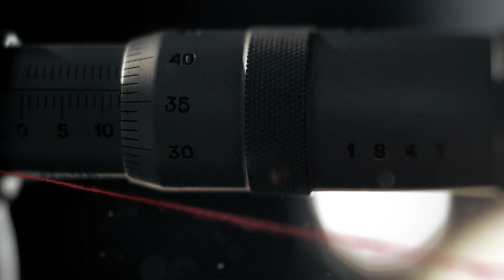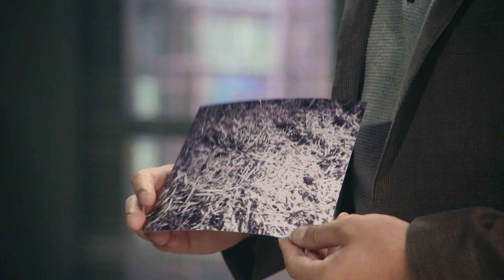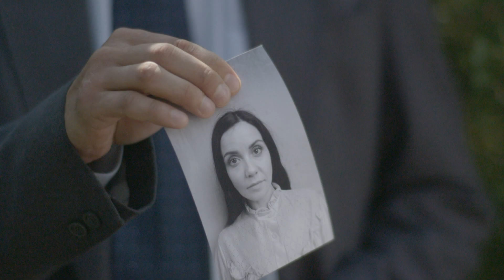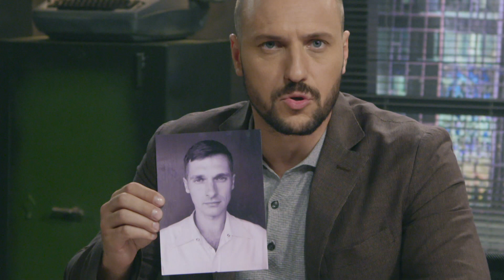Перевірений контакт | Вещдок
Обнаружен труп маникюрши Маргариты Чмиль, женщина умерла от разряда электричества. Все указывало на смерть по неосторожности. Но на следующий день судмедэксперт обнаружил в ее легких раствор перманганата калия. Также выяснилось, что погибшая была на двенадцатой неделе беременности. Кто и за что лишил жизни молодую женщину?